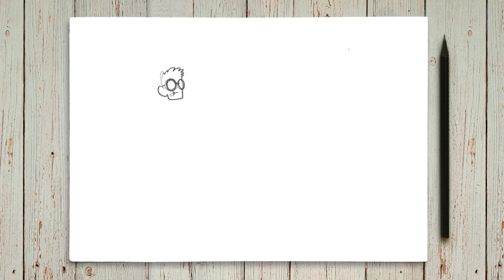SUEÑO LÚCIDO - Draw My Vlog - Kaos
Hace tiempo que quiero contar algún sueño en formato "Draw My Vlog", espero que os guste y que no me psicoanalicéis XD

PPREGUNTAS FRECUENTES (FAQ):
• ¿Qué has estudiado? Bellas Artes en la Universidad de Granada.